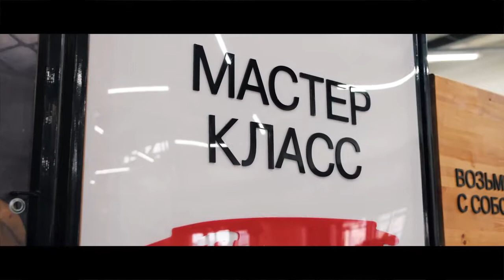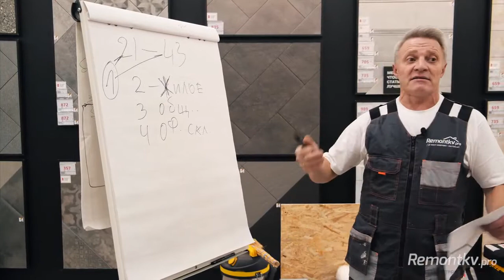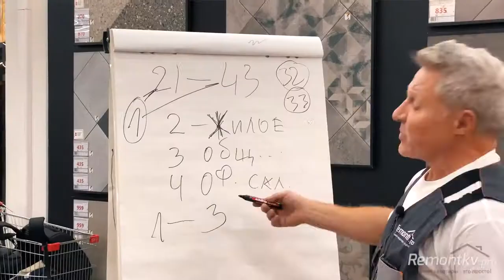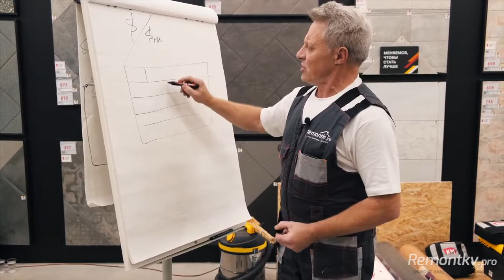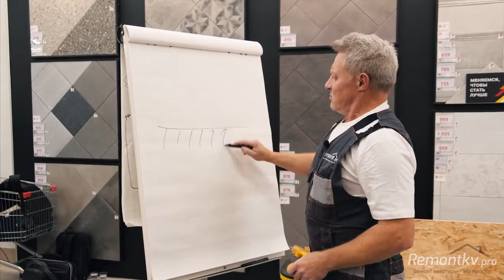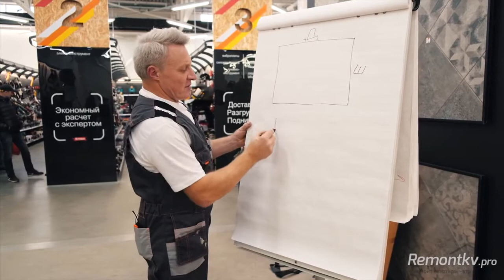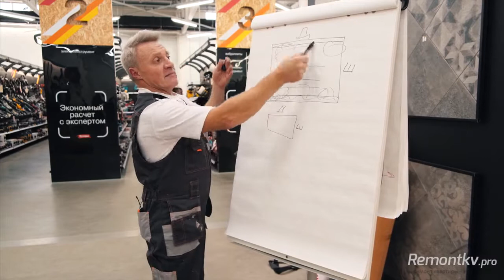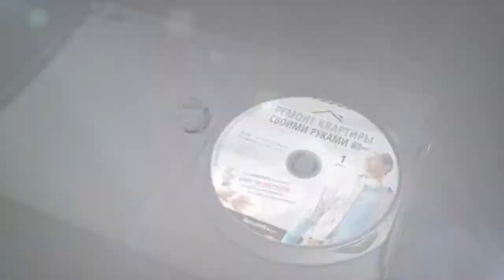Ремонт квартиры своими руками. Укладке ламината. (Александр Смолин)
Автор(ы): Александр Смолин
Подробное содержание на сайте АВТОРА, или у нас: